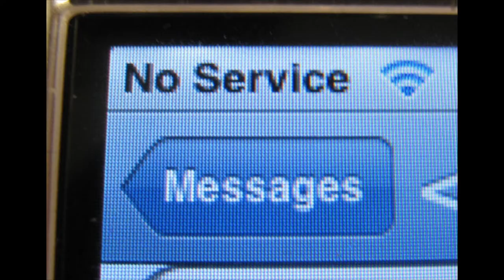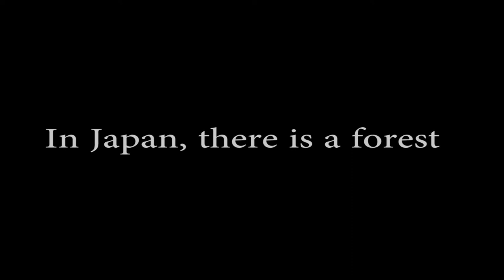Top 5 Worst Horror Movie Cliches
Horror Movies rely rather heavily on cliches.  Jumping out at people, loud cat hissing, or even a creepy child.  Check out this video for comical scene recreations as well as what I believe to be, the top 5 WORST cliches.